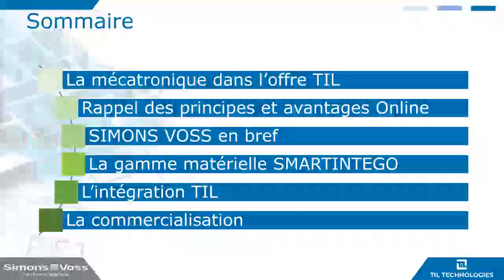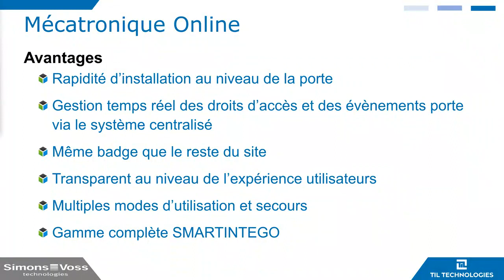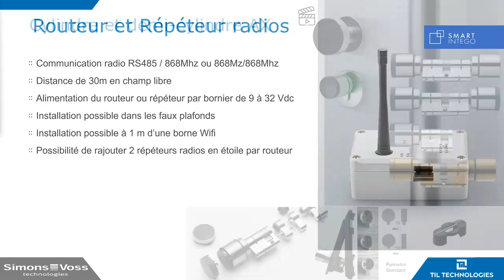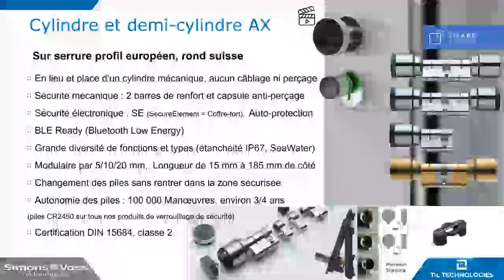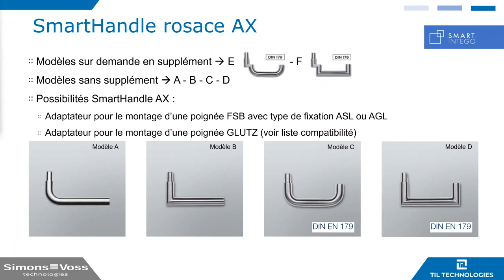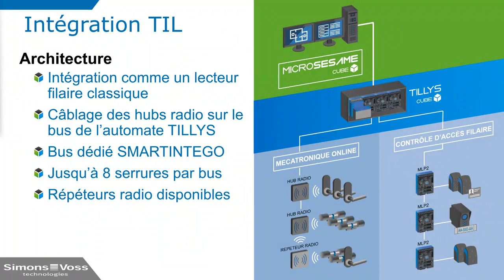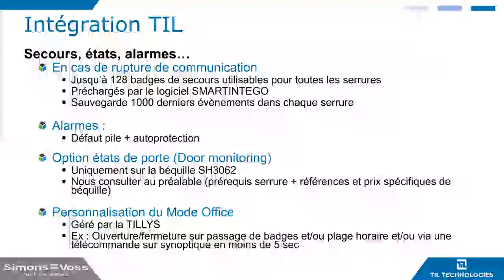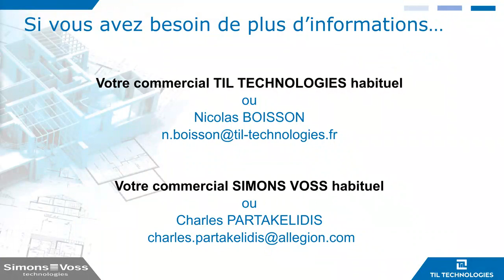Webinar : Mécatronique Online Simons Voss - 05 04 2024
Webinar réalisé avec SIMONS VOSS et consacré à l'intégration de la gamme  mécatronique Online SMARTINTEGO dans l'offre TIL, à partir de la version MICROSESAME 2024

En 40 minutes ce Webinar vous présente :
- La mécatronique dans l'offre TIL
- Le rappel des principes et avantages Online
- SIMONS VOSS en bref
- Les béquilles et cylindres de la gamme SMARTINTEGO
- L'intégration TIL

Intervenants : Patrice BARBERA (Directeur Commercial TIL), Nicolas BOISSON (Responsable Communication TIL) et Charles PARTAKELIDIS (Directeur des Ventes SIMONS VOSS)